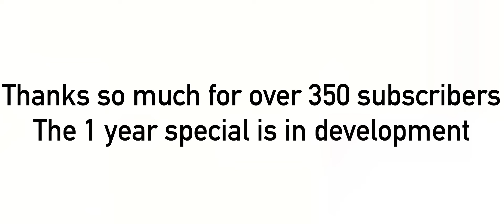The reason I’ve been slow uploading…